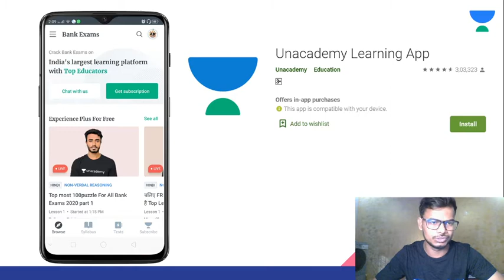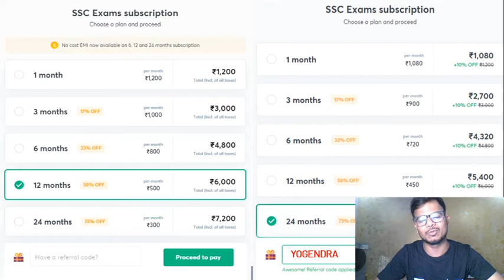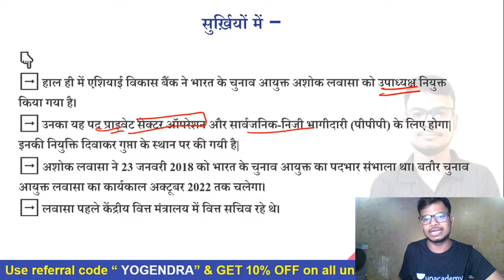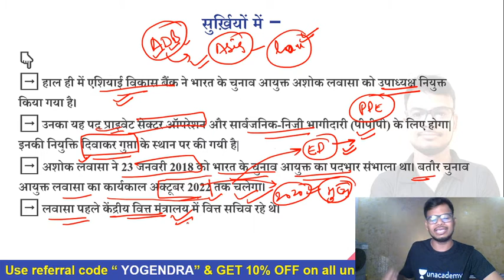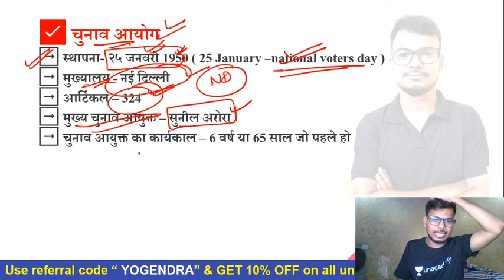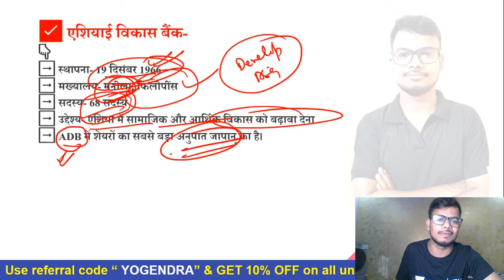ADB Vice President Ashok Lavasa | Yogendra Singh | Current Affairs in 10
This session is based upon important information about Current Affairs. In this lesson, Yogendra Verma shares his various preparation strategies along with examples that will help you to crack the exam.

Subscription.

Unacademy Subscription Benefits:
1. Learn from your favorite Educator
2. Dedicated DOUBT sessions
3. One Subscription, Unlimited Access
4. Real-time interaction with Educators.
5. You can ask doubts in the live class
6. Limited students
7. Download the videos & watch offline